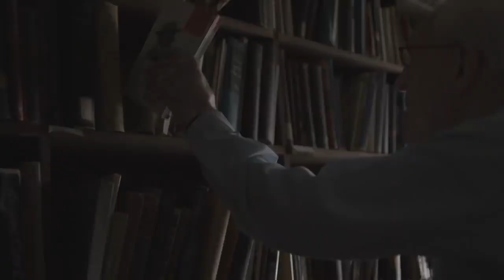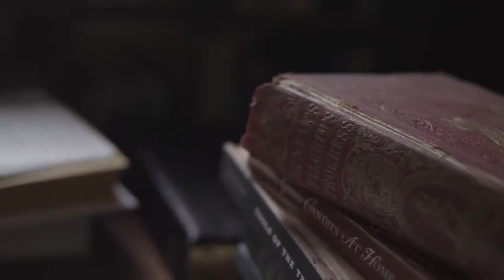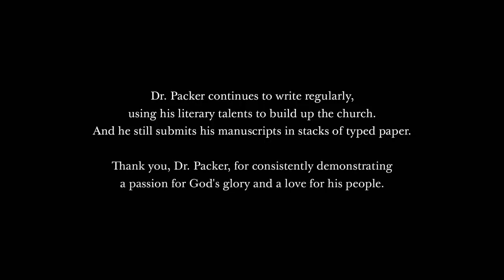J I Packer Segundo ele mesmo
J. I. Packer 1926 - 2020
In this short documentary from 2016, author and theologian J.I. Packer reflects back on his career and ministry, and what he's found to be the most meaningful work he's done.  Hosted by Packer biographer Dr. Leland Ryken.

Special thanks to J.I. Packer and Leland Ryken
Created by Crossway for the book, "J. I. Packer: An Evangelical Life"
Produced by Josh Dennis and Jon Marshall
Camera Operator: Jonah Rubash
Editor and 2nd Unit: Tim Kellner
Editing Assistant: Lauren Harvey
Script Consultant: Matt Tully
Interview Coordinator: Justin Taylor
Typewriter Titles: Isra G. Vazz
Graphics: Crystal Courtney and Erik Maldre
Driver: Lorraine Gosling
Camera: Red Epic
Thanks to Richard Owen Roberts